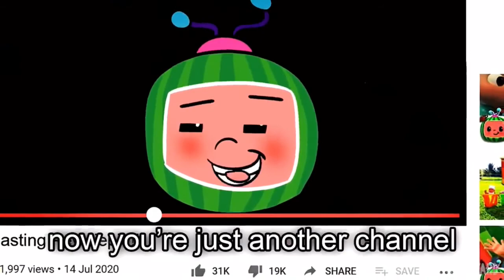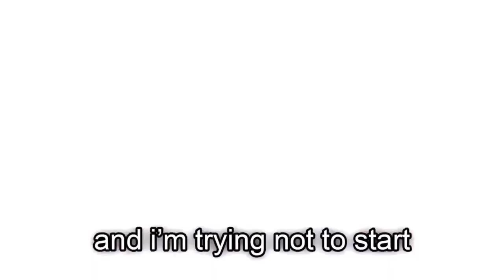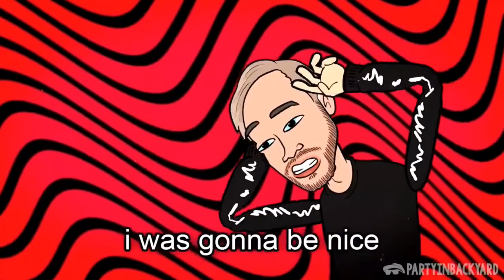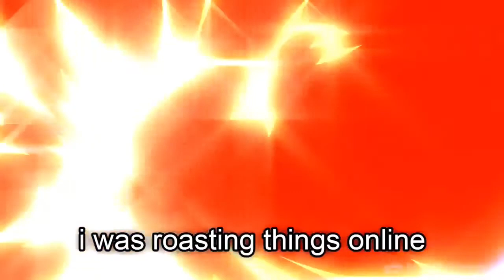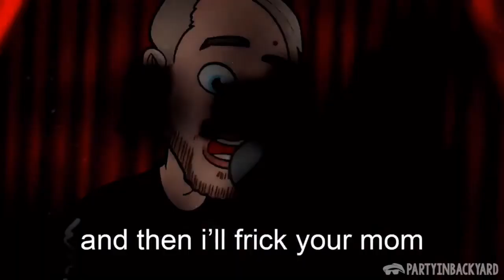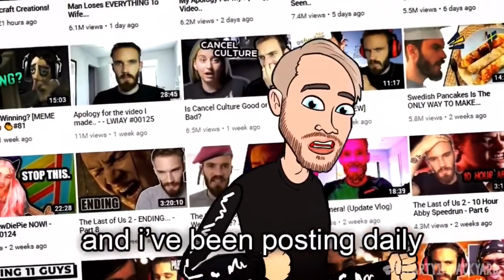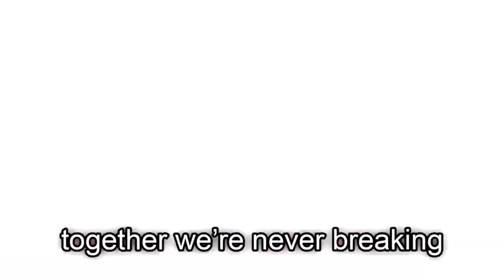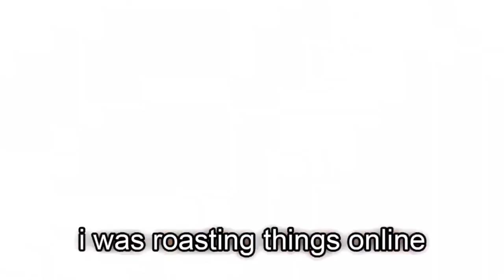PewDiePie vs Cocomelon(1 hour)